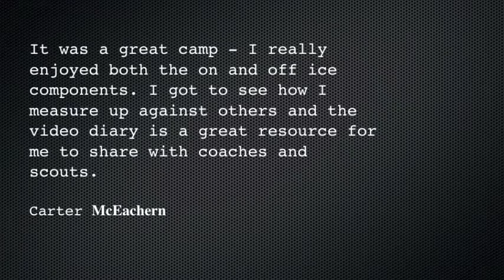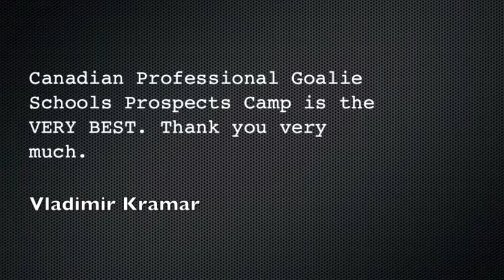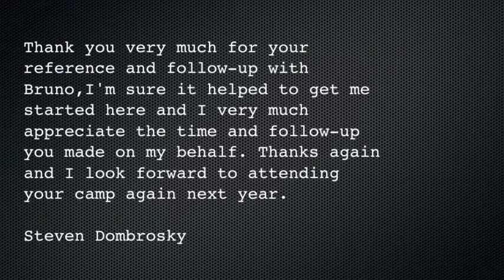From Prospects to JR A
Here's a look at most of the 2011 prospects camp participants that have moved onto Jr A hockey!!!